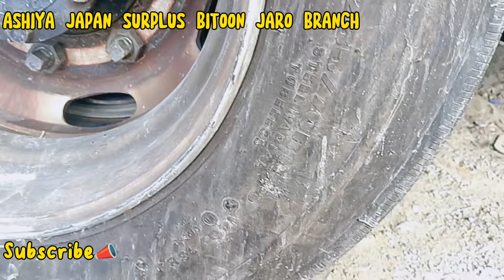ISUZU FORWARD 6HH1/6HK1 AS IS OR RECON?| SURPLUS JAPAN TRUCKS ILOILO